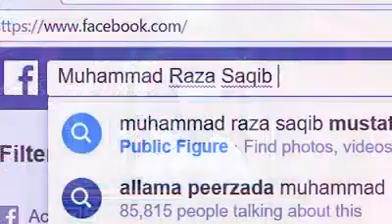روضہِ رسول ﷺ پر حاضری کے آداب - پیرزادہ محمد رضا ثاقب مصطفائی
Roza E Rasool Per Hazri ke Adaab | Bayan by Muhammad Raza Saqib Mustafai | islam is life
’’ روضہِ رسول ﷺ پر حاضری کے آداب ‘‘
ایمان افروز کلپ ، ضرور سنئیے اور روشنی حاصل کیجئیے۔

AND LIKE OUR PAGE  islam is life

Spread Islam network that broadcasts special All the Sunni Aalim e Denn's Lecture's and Spread Islam will be  the largest Pakistani YouTube Channel.
Spread Islam launched in the Pakistan in December 2017.

Spread Islam Doing Exclusive | Relevant | Gripping reminders, to help you live your life purposefully and happily.